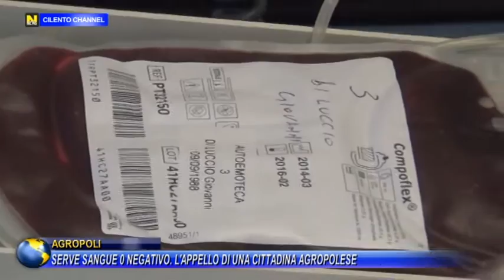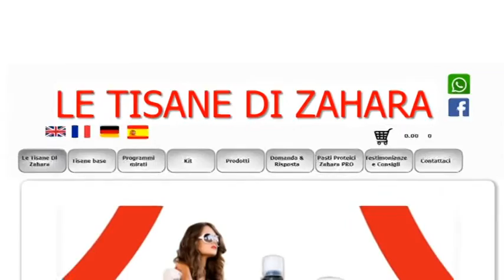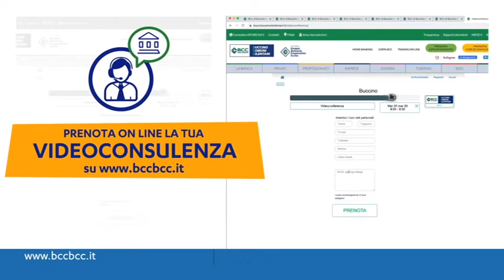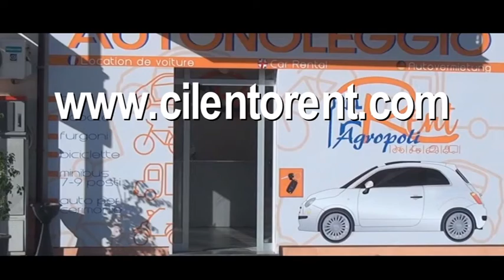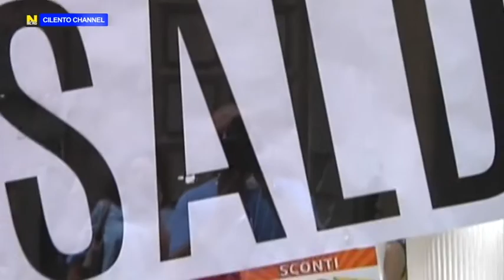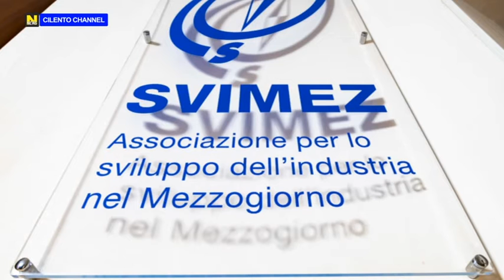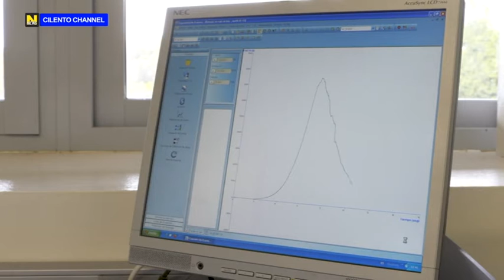TG NEWS 17 LUGLIO 2020